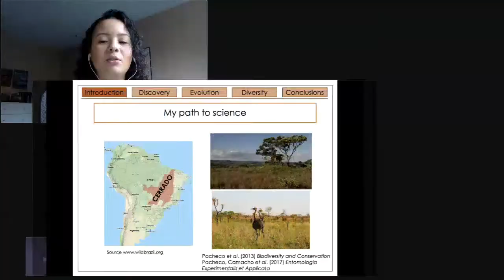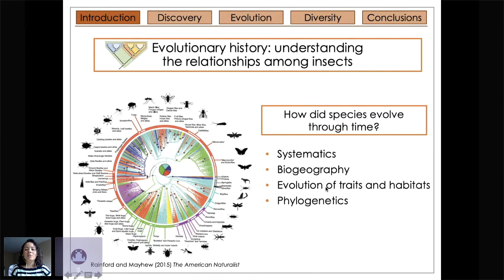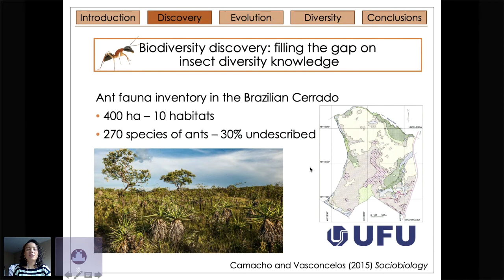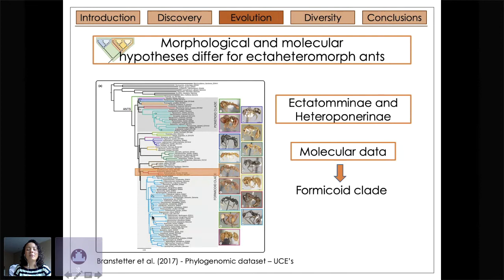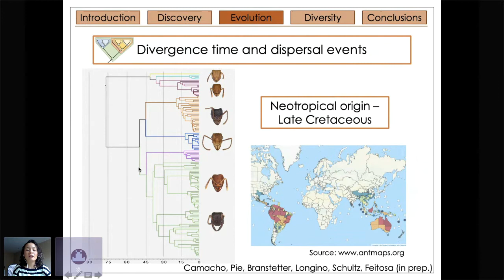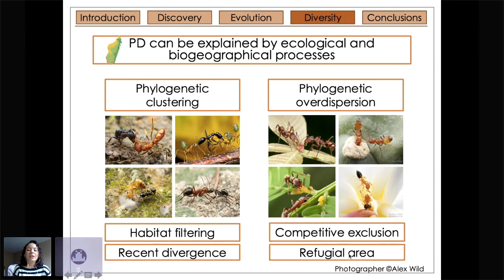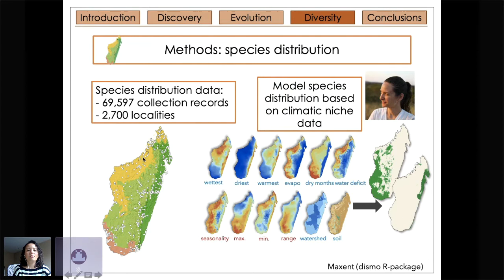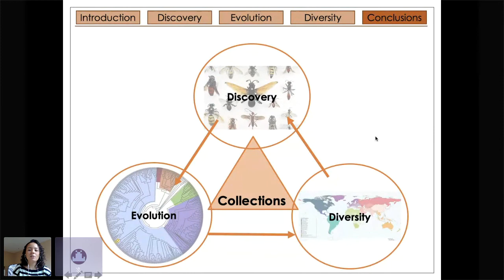Charla magistral: Taxonomy in the age of big data- Dra. Gabriela Camacho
Primer Simposio Iberoamericano de Mirmecología (versión en línea)
Segundo día (28 de noviembre del 202